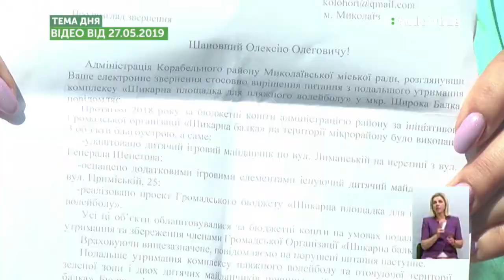Тема дня: Громадський бюджет Миколаєва 2020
4 вересня в Миколаєві розпочнеться загальноміське голосування за проєкти, що подали миколаївці в рамках Програми «Громадський бюджет Миколаєва – 2020». Громадяни з миколаївською реєстрацією можуть віддати свій голос за один великий, один малий та один соціальний проєкти. Скільки проєктів пройшли всі перевірки і беруть участь у голосуванні? Чи з’явилися нові правила та як відбуватиметься голосування? На якій стадії реалізація проєктів «Громадського бюджету 2019» та чи вирішені ці проблеми для наступних проєктів-переможців? – про це в програмі «Тема дня» 2 вересня 2019 року.
Гості прямого ефіру:
Тетяна Шуліченко – директорка департаменту економічного розвитку Миколаївської міської ради
Денис Барашковський – член експертної групи з питань Громадського бюджету міста Миколаєва